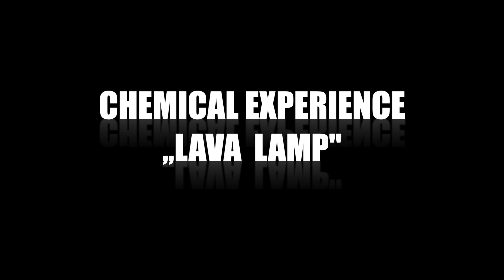Experiment LAVA LAMP